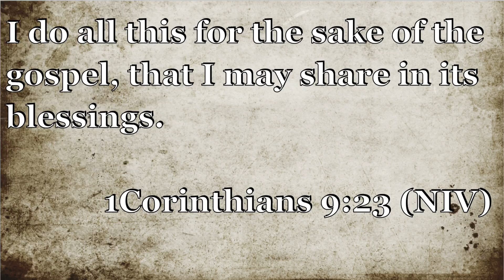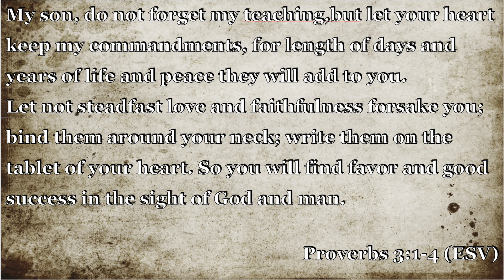What is real Success?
Success is obedience to God, empowered by the Holy Spirit , motivated by Christ our Lord, and directed toward the advancement of His kingdom. Real success begins by obeying God's command to repent, believing in Jesus Christ, and following Him in all areas of life.

And the reason why we do anything is for the sake of the gospel message.

“I do all this for the sake of the gospel, that I may share in its blessings.”

voisey@danielsan